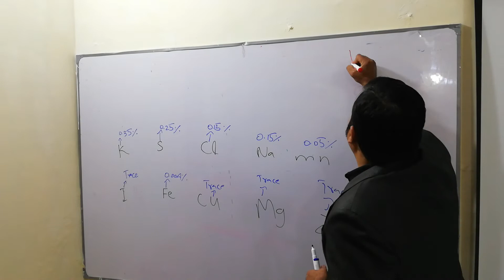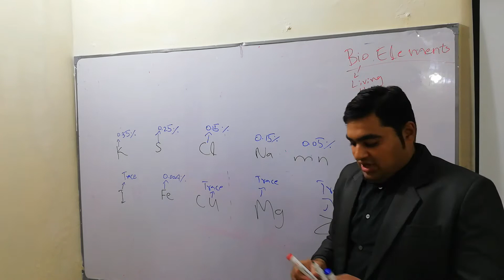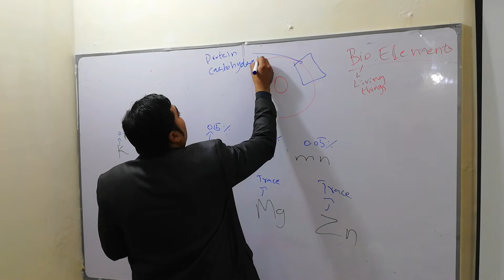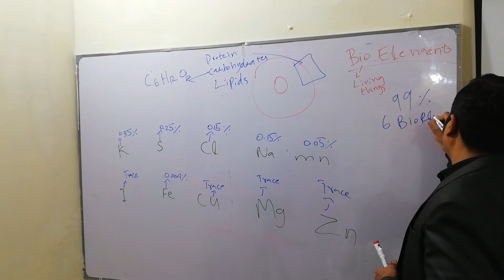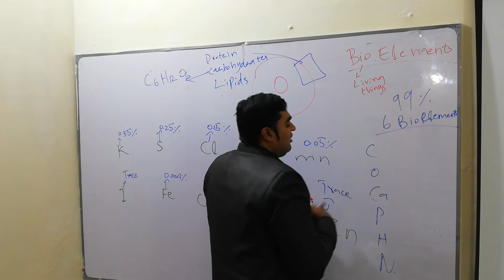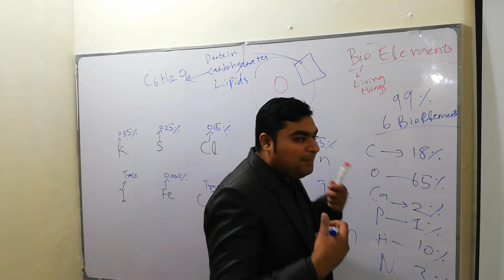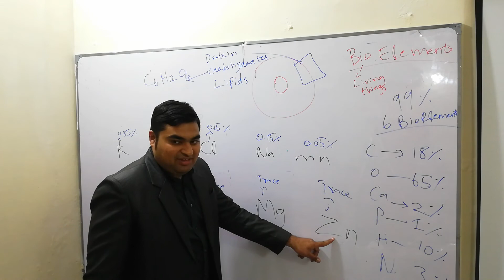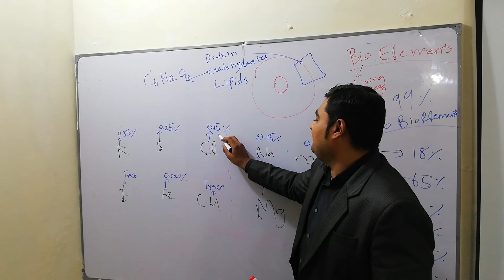bioelements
For fsc part 1 biology Hello Everyone! Here You will Learn Lectures for many medical subjects of your academic / non academic courses including 9th,10th,11th,12thBiology, Pharm D, Pharmacy technician, MBBS, etc for school, college or university and many more. These Lectures will help you to gain knowledge whether you are a Student or Teacher or Learner. All Lectures will help you throughout your life.

chapter # 1